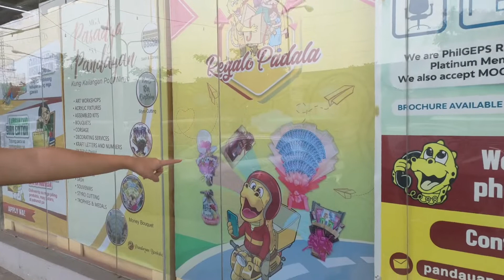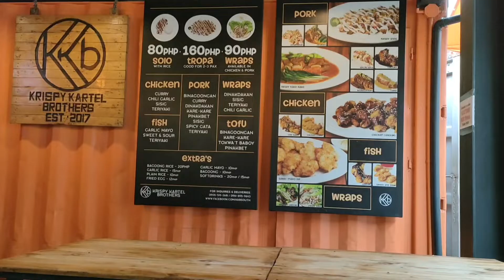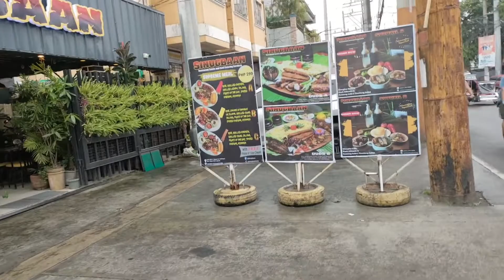BALI-VLOG-O (BALIBAGO VLOG)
Hi Zs! Grabe ang haggard ng mga ferson sa Balibago hahaha di namin kasama si baby Eli for safety reasons. This time, di sana kami mag DIY pero hindi rin nakatiis ang parentals para magshop and nakasingit pa nga ng quality time hehe

Next vlog, birthday celebration na ni baby vvv